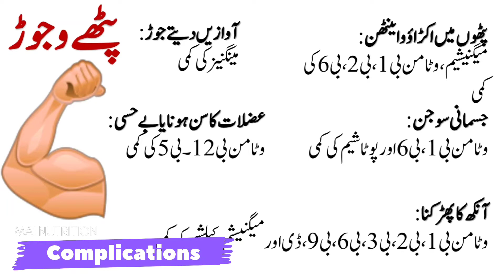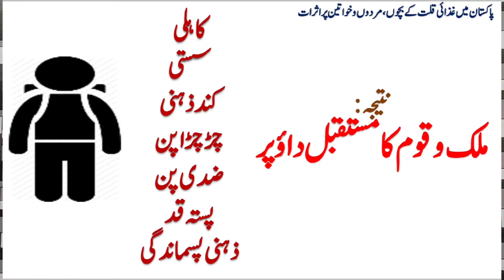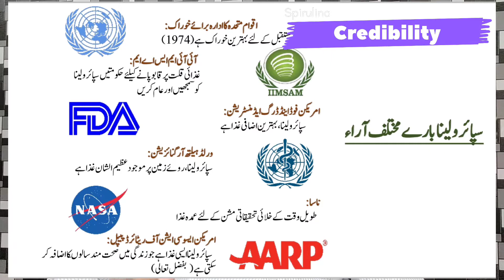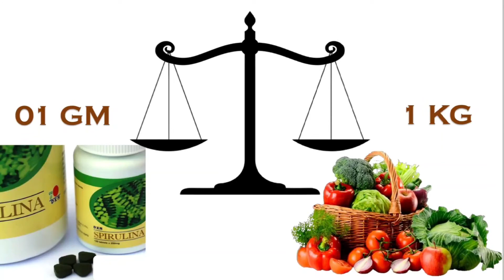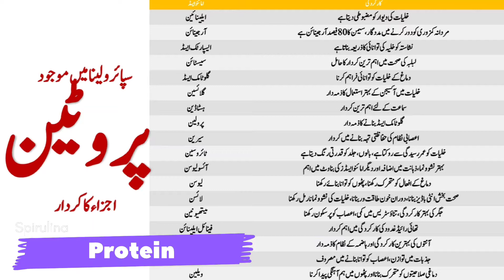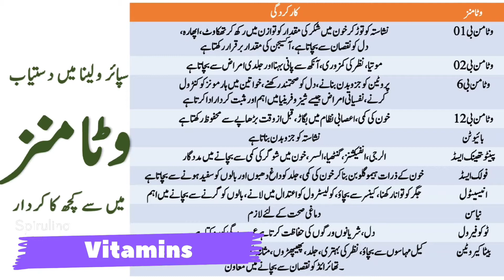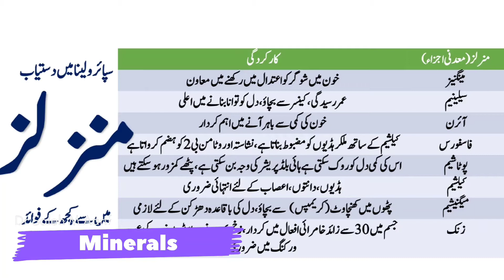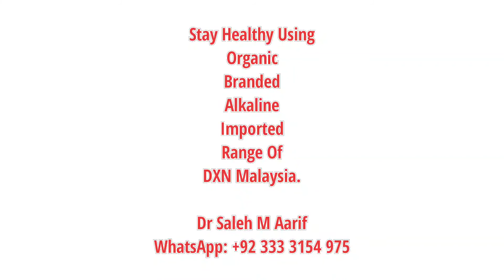Malnutrition Kya He I Spirulina Kya He II Malnutrition Solution I sehatmand bache I Taloot Naturals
Spirulina Is Green Blue Algae Contains 100plus Ingredients. Its A Strong & super food which is able to fulfil all deficiencies In human body.Its completely safe for all ages.
Malnutrition Kya He،
Spirulina Kya He،
Malnutrition Solution،
sehatmand bache،
Taloot Naturals،
taloot naturals,
spirulina kya he,
malnutrition kya he,
qad main izafa,
weight loose kaise karen,
dust allergy ka ilaj,
pollen allergy ka ilaj,
joron k dard ka ilaj,
safe pregnancy,
sehatmand bache,
iimsam,
who about spirulina,
is spirulina safe,
vitamins kaise lain,
hair fall ka ilaj,
kamzor bachay,
hamla aurat,
mardana kamzori,
mardana masail,
niswani masail,
stress ka ilaj,
depression ka ilaj,
brands foundation,
dxn spirulina,
spirulina algae
Malnutrition Solution In Pakistan
how to increase height,
height increase,
increase height,
health care hospital,
qad lamba karne ka nuskha,
qad barhane ka wazifa,
qad barhane ka tarika,
qad lamba karne ki medicine,
qad lamba karne ka tarika in urdu,
qad lamba karne ki exercise,
height lamba karne ka tarika,
qad barhane ka nuskha in urdu,
increase your height fast,
increase height after 18,
Khawateen Ki Kamzori Ka Ilaj,
Khawateen K Masail Aur Unka Hal,
Aurton K Masail,
Ladies Ki Sehat kaise banti hai,
ladies ki sehat kaise banaye,
ladies ki fitness,
khawateen k masail,
budhapa jaldi na aye,
budhapa jaldi na aye is k liye kya karen,
budhapa kaise dur karen,
budhape me kamjori ka ilaj,
budhape ki kamzori ka ilaj,
budhape ka ilaj,
budhape se kaise bache,
budhape se bachnay ke upay,
aurat ki sehat kaise banti hai,
aurat ki sehat kaise banegi,
aurat ki fitness,

For More
Dr Saleh M Aarif
taloot naturals
Taloot naturals